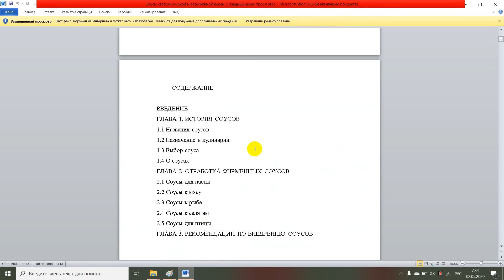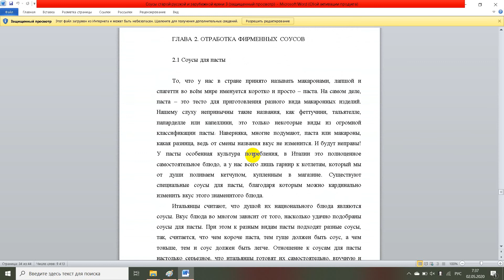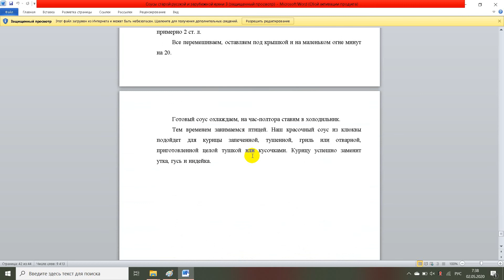Соусы старой русской и зарубежной кухни 3